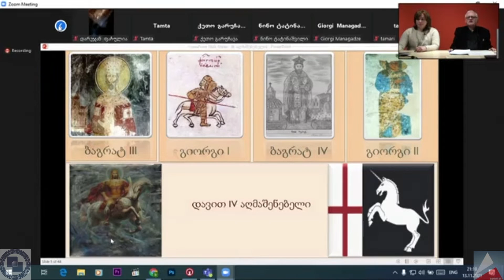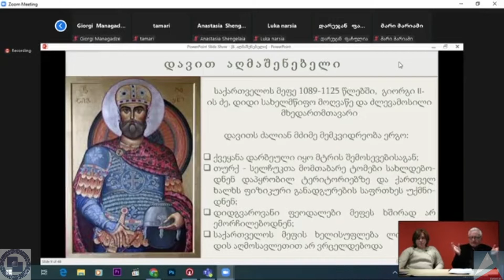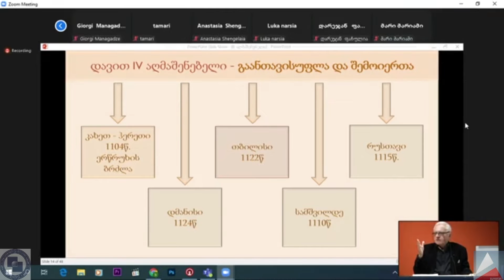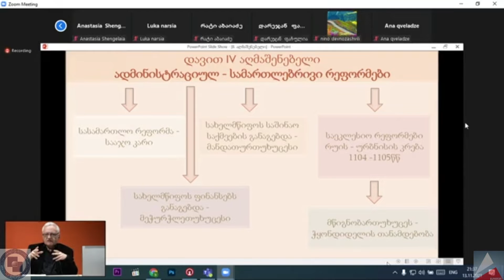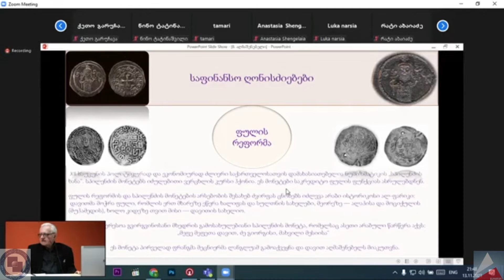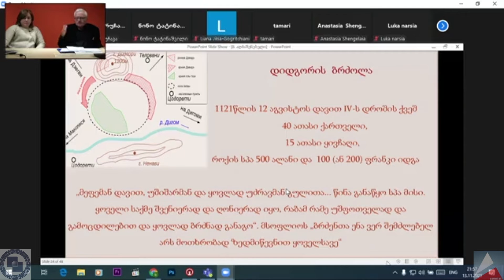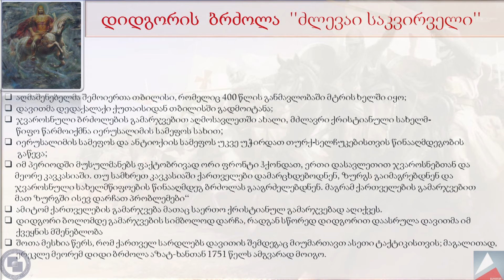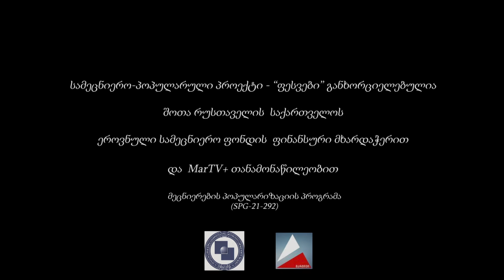N8 ლექცია: "დავით აღმაშენებლის ეპოქა"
ლექტორი - პროფ. ვაჟა კიკნაძე
პროექტი "ფესვები" მოიცავს ლექციათა და გადაცემათა ციკლს საქართველოს ისტორიის შესახებ; დაწყებული პალეოლითიდან - დამთავრებული უახლესი ისტორიით.
სამეცნიერო - პოპულარული პროექტი

- “ფესვები” ძირითადად განკუთვნილია ქართველი ემიგრანტი მოსწავლეებისათვის, თუმცა მასში მონაწილეობა მიიღეს საქართველოში მცხოვრებმა მოზარდებმაც.
პროექტი ხელს უწყობს საქართველოს ისტორიის და კულტურის პოპულარიზაციას, როგორც ქვეყნის შიგნით, ასევე მის ფარგლებს გარეთ
და რომელიც დაეხმარება ბავშვებს უკეთ გაიცნონ თავისი სამშობლო და მისი დიადი წარსული.
დაფინანსებულია შოთა რუსთაველის საქართველოს ეროვნული სამეცნიერო ფონდის მიერ
მეცნიერების პოპულარიზაციის პროგრამა
SPG-21-292
თანადაფინანსება MarTV
პროექტის ხელმძღვანელი - ისტორიის მეცნ. დოქტ,  პროფ. - ვაჟა კიკნაძე;
პროექტის კონსულტანტი - გაერთიანებული სამეფოს ლონდონის ქართული სკოლის დამფუძნებელი - ლიანა ჯიქია გოგრიჭიანი
პროექტის ორგანიზატორები და მონაწილეები:  თ. ჭანტურია,  ე. კარტოზია, ნ. წიქარიძე, დ. ნარიმანიშვილი, რ. პაპუაშვილი.
Educational project for children
მადლობას ვუხდით ყველას ვინც დაგვეხმარა და ხელი შეგვიწყო პროექტის მიმდინარეობისას.